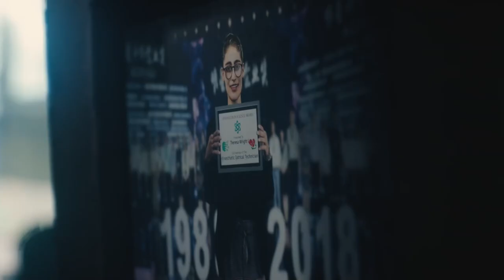Motorcycle - As The Rush Comes (Omiki & WHITENO1SE Rmix) - [[Full Visual Trippy Video Set] [GetAFix]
A trippy animated fan visual for "Motorcycle - As The Rush Comes (Omiki & WHITENO1SE Rmix)"

Fancy being a patron of the channel? , I honestly, properly appreciate it :)

All videos are NONE MONITRISED I do not make anything off these videos, Feeling generous?

MORE AT

Award Winning  CGI 3D Animated Short Film  Nua  - by Iga Moto   TheCGBros -
LSD TRIP ANDROMEDA (Crazy Video №5)-(1080p60) -
🏆Award Winning🏆 CGI 3D Animated Short Film  Nemosyne  - by Kevin Stewart & Luc Delamare   TheCGBros -